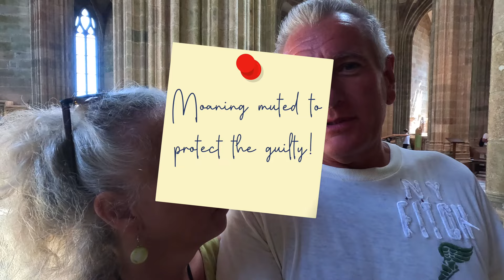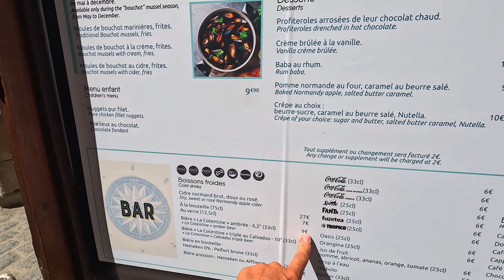Mont Saint Michel What you NEED TO KNOW for the PERFECT DAY TRIP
So if you’re new around here, we're Helen, Andy, and our self built campervan Giovanna. Inspired by our love of travel, we make videos as we explore the world experiencing new countries and cultures. Follow our adventures, as we see the most unusual, beautiful, and sometimes scary places! It’s going to be a wild ride! So why not join us on our vanlife adventures.